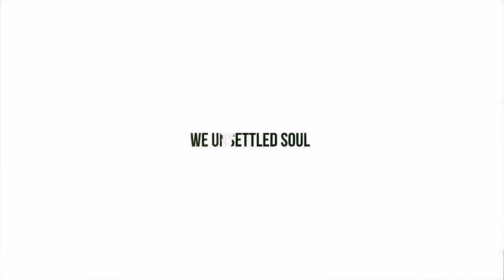Sesh Mesh Din ta Cholei Elo 🙏🙏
Today's is our grandmother's death anniversary. Saddest day.
This is Puja & Sudi. An Indian Couple & daily life vlogger Staying in Oman. We are trying to capture our simple daily lifestyle in Camera. As we are Bengali hence we will be communicating with you in Bengali. Bengali vlogger we are. We both are foody, love cooking , travelling.